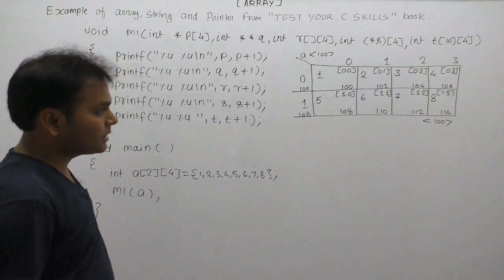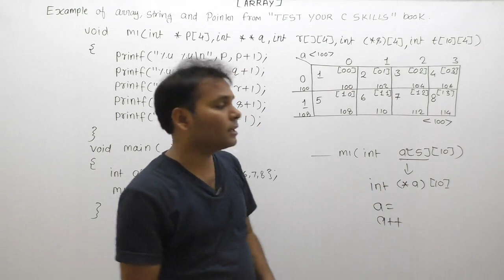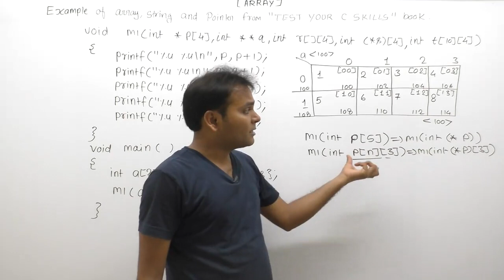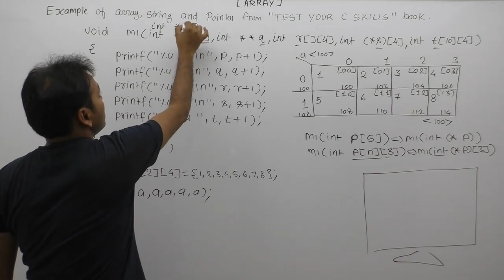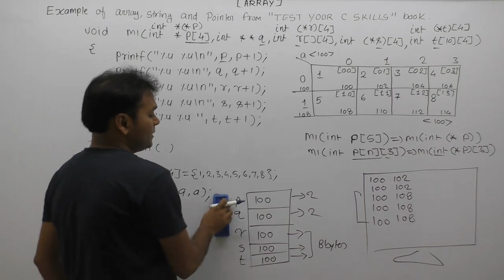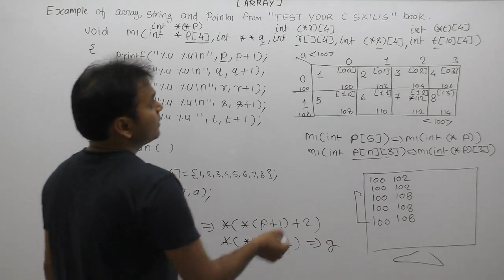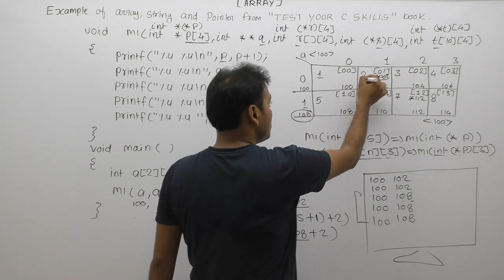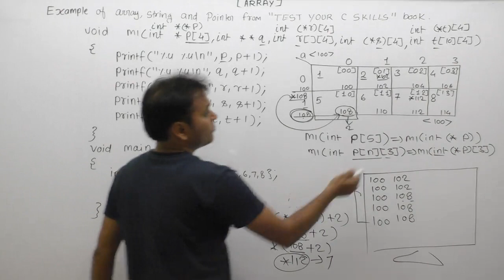Example Of Pointer And Array From Test Your C Skills Book |Part934| C Language By Java Professional